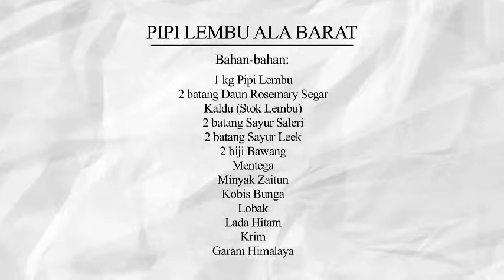SELEBRITI JUARA MEMASAK WEBISODE #7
Pak Abu is back with his new friend, Chef Amri who presents  a creative dish in using "Spare Parts" such as Beef Cheeks!